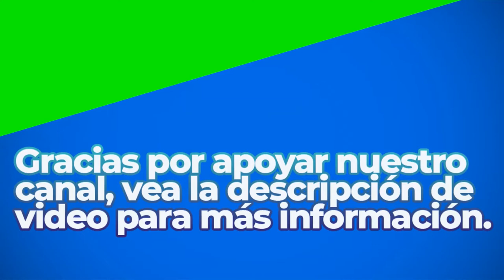Invitation to the Castle Ball | Royalty Free Music | Classical Genre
Great Sounds By: Doug Maxwell

BITCOIN (BTC)
1rj7qiSACSWCqjrv9KeDzvwPae4CuRQPY

ETHEREUM (ETH)
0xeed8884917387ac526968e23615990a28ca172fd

Dogecoin (DOGE)
DELAGPTKSERHwvDsEBT85eCZJyMShk5Ptg

Litecoin (LTC)
LagSr6roLaAUM2BEkXAVP9EK5guJpzkTwn

Bose Speakers